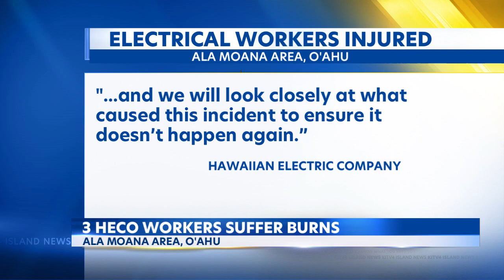HECO workers recovering after electric flash burns after working on underground power line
Three electrical workers are recovering tonight after suffering burns on the job in Oahu.